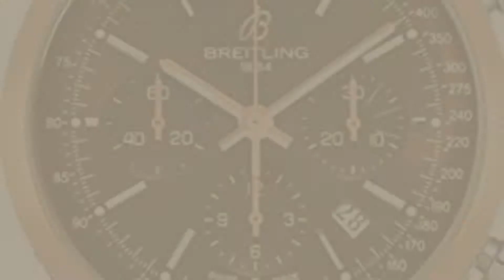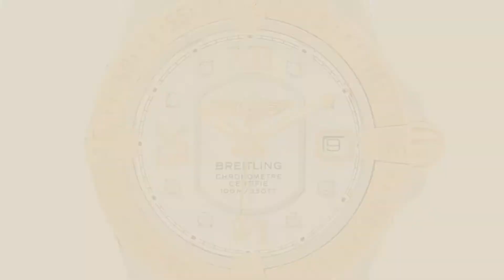Top 10 Breitling Rose Gold // New & Popular 2017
Black Friday / Cyber Monday Men's Superocean Heritage Automatic Chrono 18k Rose Gold Bezel Black Dial Black Rubber by Breitling

Black Friday / Cyber Monday Breitling Bentley GMT Rose Gold Black Stick Dial 49MM Chronograph Watch R47362 by Breitling

Black Friday / Cyber Monday Breitling Chronomat 18K Rose Gold Original White MOP Dial 41MM Watch H13048 by Breitling

Black Friday / Cyber Monday Breitling Chrono-matic automatic-self-wind mens Watch H22360 (Certified Pre-owned) by Breitling

Black Friday / Cyber Monday Breitling Transocean Chronograph UB015212/Q594-437X by Breitling

Black Friday / Cyber Monday Breitling Galactic quartz womens Watch C71340 (Certified Pre-owned) by Breitling

Black Friday / Cyber Monday Breitling Men's CB014012-BA53 Two-Tone Watch by Breitling